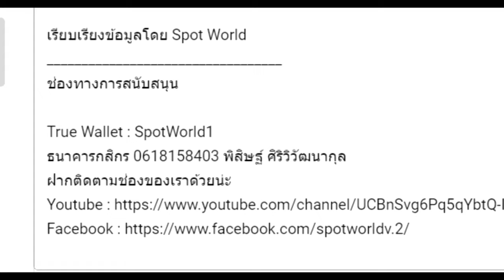สปอย หน่วยเทพล่าอสูร (ผมเป็นเจ้าของโรงพยาบาลจิตเวชพิศวง) Slay The Gods EP.3